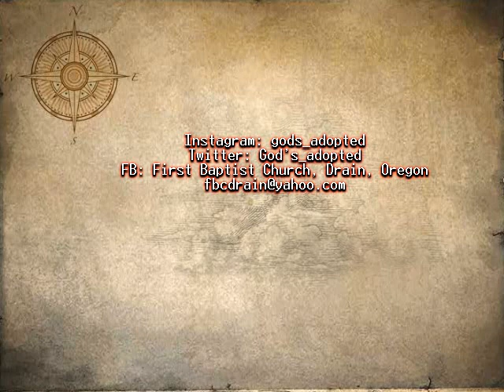Q&A With Pastor Jeff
Who are Christians, really?